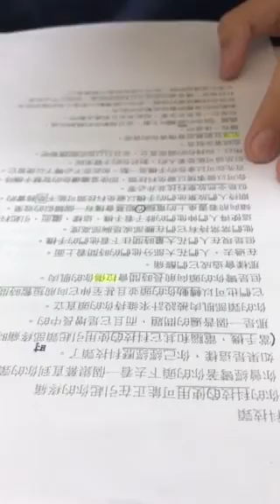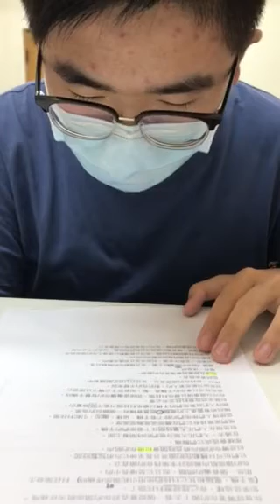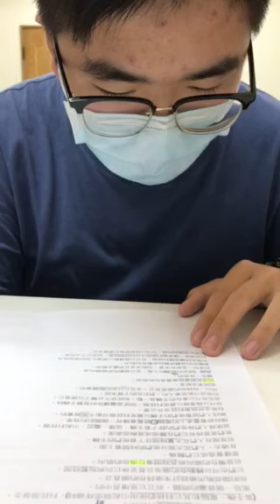建允-空中英語教室-科技頸